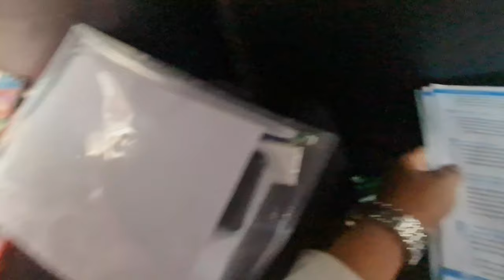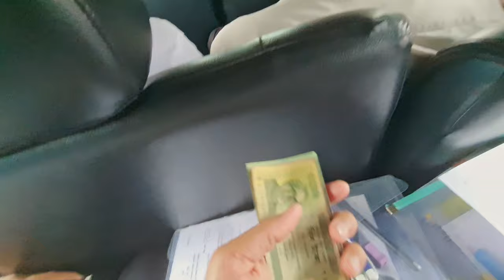HSC VLOG !! chittagong board 2023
"This video is made for fun only"

 About Us : inji imran is a YouTube channel where we upload our tour, trip, vlogs or moments video. Some kind of vlog you can say
 Inspired from prerona ( kind of )